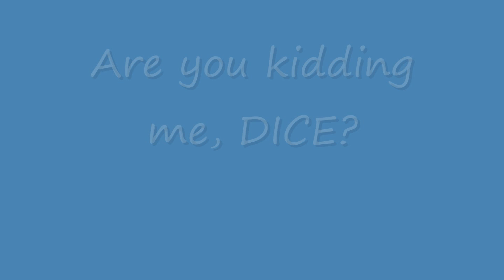BF3 TV Missile bug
Cheaply put together mainly because of DICE's cheap support.
This shows you only 2 problems with the TV missile. How about when your gunner fires a TV missile and your chopper does a barrel roll?

Listen to the community for a change.

If it's full, just fan it.

There is an even better video that someone made than I did. I made it cheap, like DICE.